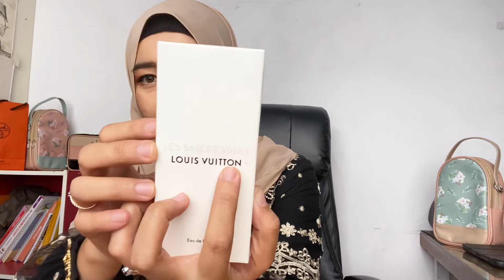Review Louis vuitton Les sables roses